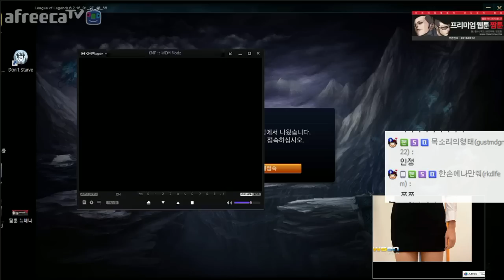롤 보겸] 도파 대리설 나오는 미친 트페 (LOL Twisted Fate 영상)